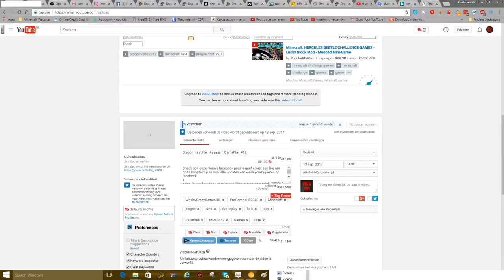Dragon Nest NA Assassin GamePlay #13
Check ook onze nieuwe facebook pagina geef alvast een like om op te hoogte blijven over alle updates van wesleycrazygames op facebook

Lees meer voor informatieRead more info